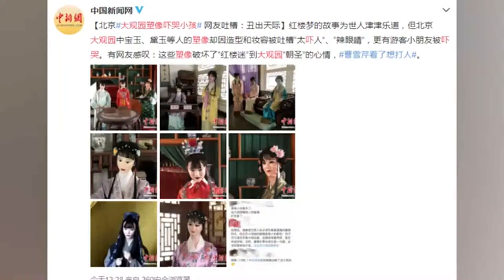北京大观园里的塑像吓哭小朋友 网友吐槽：丑出天际